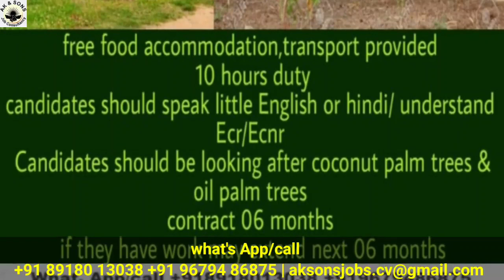Dates farming workers job in Saudi Arabia | 1 Year shutdown jobs | latest jobs vacancies2021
Our Channel Videos perpose Share to Knowledge And Information Only. Any kind of lose and profit Channel is not Responsible.
Help to increase your knowledge Only

SUCCESS STORIES

Success story

Success story

Success story

Success story

Success story

Success story

Success story

Success story